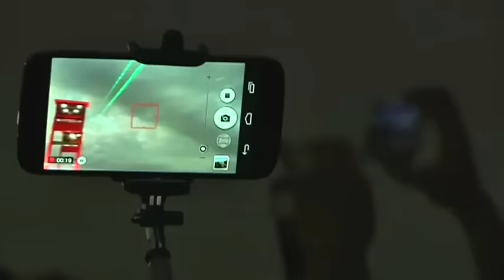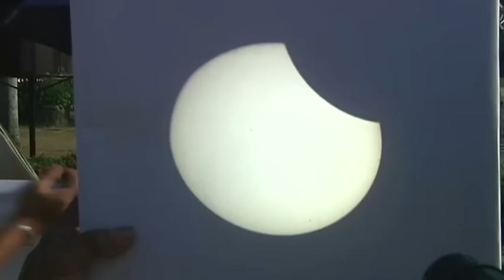Totale Sonnenfinsternis: Starren, staunen, schwärmen | DER SPIEGEL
Der Mond schiebt sich vor die Sonne und mitten am Tag wird es dunkel. Von Indonesien bis Australien schauten die Menschen fasziniert gen Himmel: Hier sind die schönsten Momente.